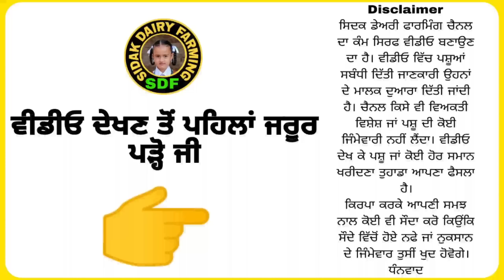ਸੋਹਣੀਆਂ 8 ਮੱਝਾਂ ਵਿਕਾਊ, 8 Buffaloes For Sale